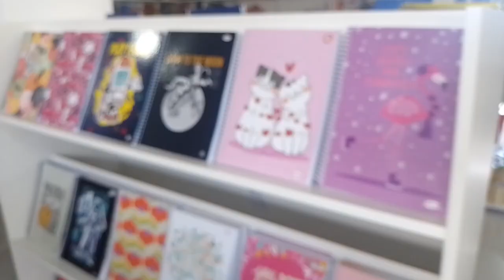Inauguração da 2° Loja Papelaria Mais que Papel 🎉